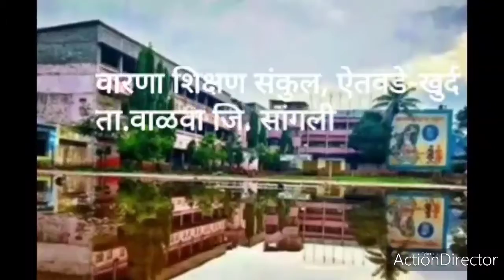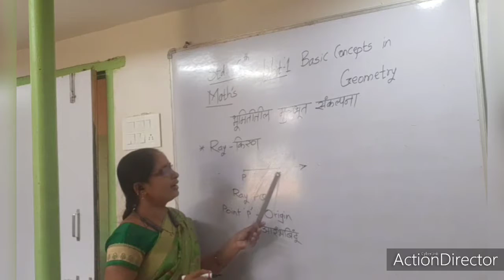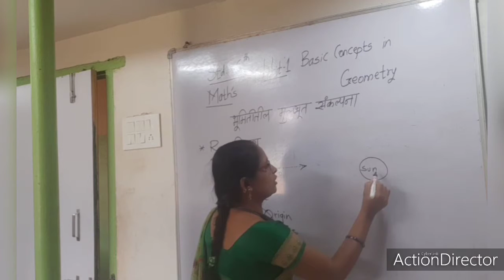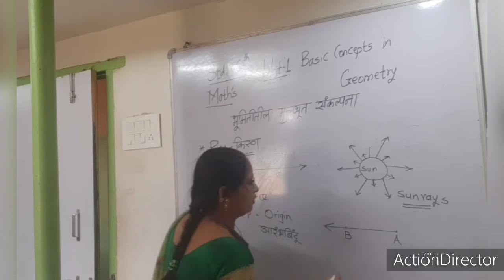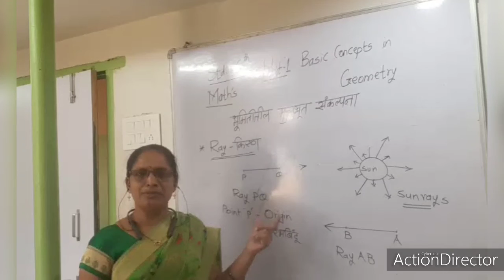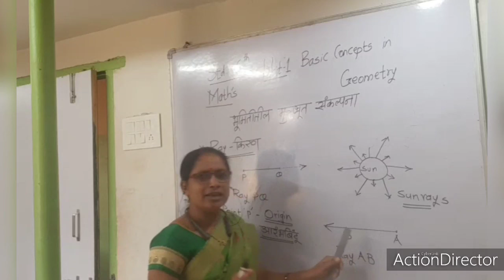Std.6th Mathematics Unit-1 Basic Concepts In Geometry ;Part-2 Mrs.Savita Ashok Patil